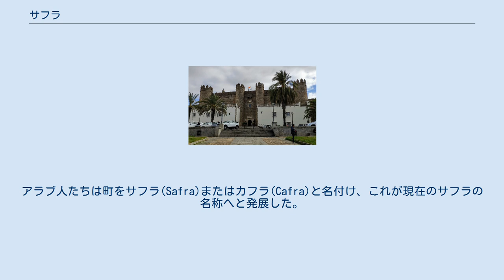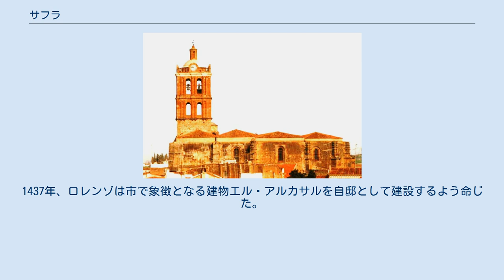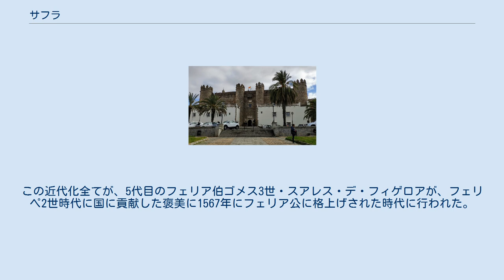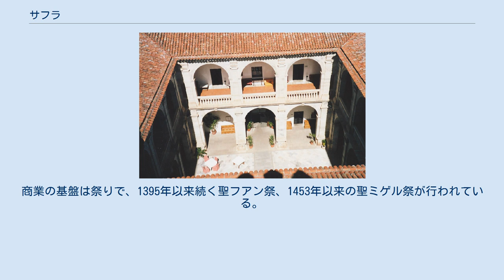サフラ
サフラ（スペイン語: Zafra）は、スペイン・エストレマドゥーラ州バダホス県のムニシピオ（基礎自治体）。
 カステリャール山脈の洞窟の中にピクトグラムが発見されていることから、先史時代から定住者がいたと推測されている。
近郊のベレン礼拝堂では青銅器時代の砦が発見されている。
 サフラ周辺地域では、伝説的なセゲダ（現在のサラゴサ）を思い出させる古代ローマの別荘が多くあり、これがサフラの町の元となった。
 中世、サフラはセビーリャとバダホスの封土に二分される境に位置した。
1030年、カステリャ山脈に防御的砦が築かれた。
この砦は、1094年にムーア人の地理学者アブー・アブダッラー・アル＝バクリによってサイラ・アビ・ハッサン(Sajra Abi Hassan)と名付けられていた。
アラブ人たちは町をサフラ(Safra)またはカフラ(Cafra)と名付け、これが現在のサフラの名称へと発展した。
 レコンキスタ時代には1229年にいったんはレオン王アルフォンソ9世によって解放され、再びアラブ人に奪取されるものの、最終的にフェルナンド3世が占領した。
 エンリケ3世がサフラをゴメス・スアレス・デ・フィゲロアへ授けたことで大きな変化が訪れた。
ゴメスは王妃の侍従であり、サンティアゴ騎士団長の息子であった。
ゴメスの子ロレンゾは、サフラを自分の封土フェリアの中心地とした。
彼は防衛目的で城壁を築き、近隣の自治体、商人、旅行者を保護した。
城壁の建設は1449年まで続いた。
1437年、ロレンゾは市で象徴となる建物エル・アルカサルを自邸として建設するよう命じた。
加えて、ロレンゾはサンティアゴ騎士団の病院を興し、クラリサス・デ・サンタ・マリア・デル・バーレ修道院を、一族の霊廟とするために創建した。
1460年、エンリケ4世はサフラを県と同地位の地区とし、ロレンゾにアルコネラとラ・モレラの村を封土として授けた。
 16世紀と17世紀、市は近代化された。
例として、アルカサルがオーストリア風に改造され、新たな教会が完成した。
この近代化全てが、5代目のフェリア伯ゴメス3世・スアレス・デ・フィゲロアが、フェリペ2世時代に国に貢献した褒美に1567年にフェリア公に格上げされた時代に行われた。
 17世紀、フェリア公領はプリエーゴ侯領と統合された。
18世紀には、プリエーゴ侯領はメディナセリ公領にまとめられた。
 サフラは、周辺の農業地帯に対して、常に工業と商業の都市である。
商業の基盤は祭りで、1395年以来続く聖フアン祭、1453年以来の聖ミゲル祭が行われている。